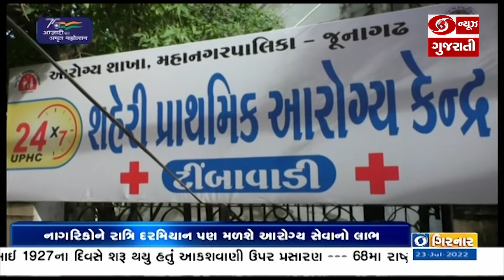Junagadh: ટીંબાવાડી ખાતે મેયર ગીતાબેન પરમારે Urban Health Center ને 24 કલાક સેવાર્થે ખુલ્લું મુક્યું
આ વિસ્તારના લોકોને રાત્રિ દરમિયાન પણ આરોગ્ય સેવાનો લાભ મળશે તેમજ તેઓને દૂર સિવિલ હોસ્પિટલ સુધી ન જવું પડે તે માટે મહાનગરપાલિકા કમિશનર તેમજ આરોગ વિભાગ દ્વારા 24 કલાક સેવાનો પ્રારંભ કરવામાં આવ્યો છે. સ્થાનિક કોર્પોરેટર મેયર તેમજ હેલ્થ ઓફિસર શૈલેષ ચુડાસમાએ જણાવ્યું કે રાત્રિ દરમિયાન પણ ડોક્ટર તેમજ પેરા મેડિકલ સ્ટાફ દ્વારા સેવા આપવામાં આવશે. આ 24 કલાક સેવાનો પ્રારંભ લોકો માટે ફાયદાકારક નિવડશે.